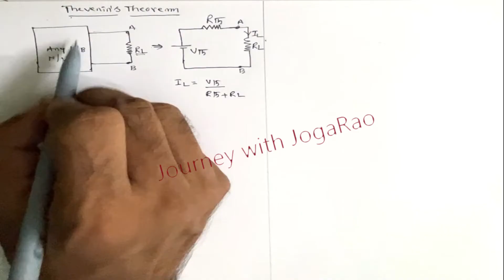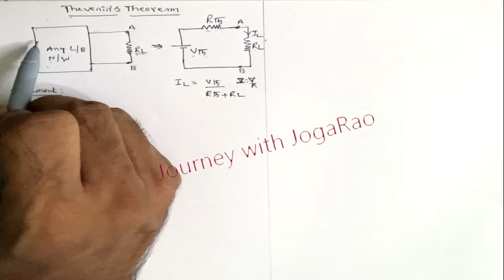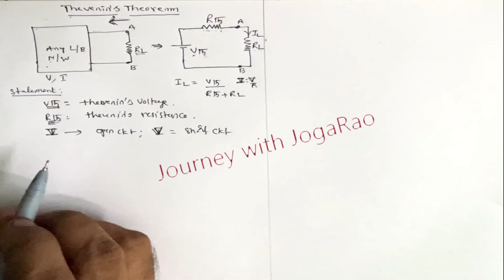Thevenin's Theorem In Telugu - Solved Problem- BEEE-Telugu |Journey with Joga Rao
Subject: Network Theory/Basic Electrical & Electronics Engg
Topic:  Thevenin's Theorem
బి.టెక్ నుండి డిగ్రీ వరకు నా సలహాలు కోసం వాట్సాప్ కమ్యూనిటీ అలాగే
 నా  టెలిగ్రామ్ గ్రూప్ లో జయినయ్యి నా సబ్స్క్రిప్షన్ తీసికోండి.